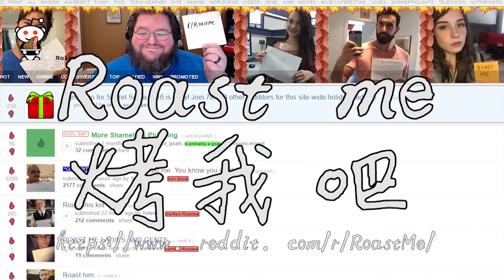烧了他吧Roasted!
被批评了？你被烧了吧！

Meaning意思：
To get dissed/owned 被批评/被战略/被骂得厉害

Usage用法：
He didn't get dissed...he got ROASTED! 他不是被批评，他被焙烧了！
Look at his haircut... he's gonna get roasted today! 看他剪的头发...他今天会被烤了！
Roast me 批评我吧